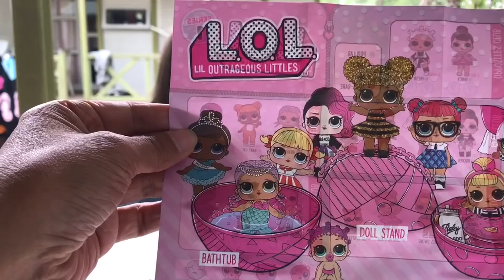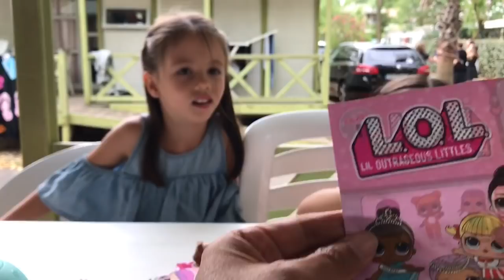これってかわいいの？海外で人気のLOLサプライズ人形をあけてみたよ！